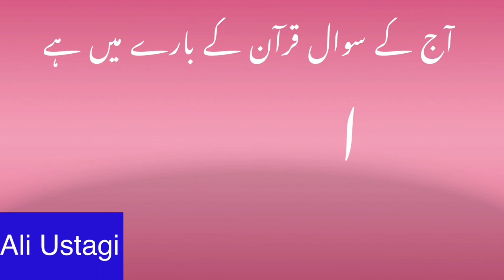Qurani maloomat. Zehni swal jawab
Learn quran.pehliaa about quran .quran maloomat.qurani maloomat